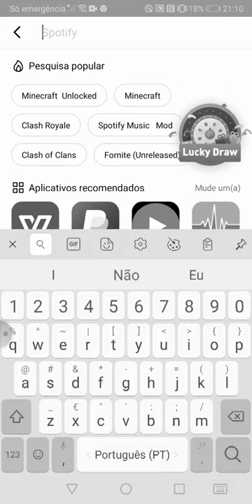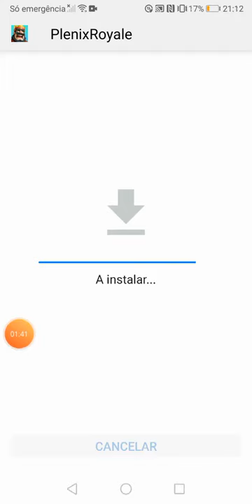MAIS UMA APLICAÇAO TOP📱📱📱